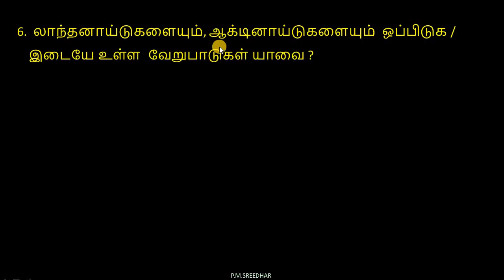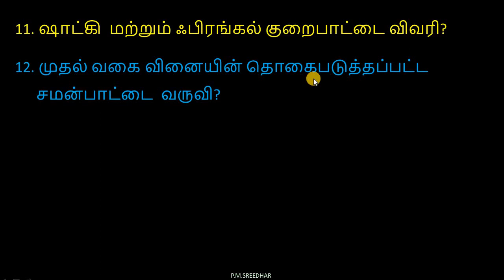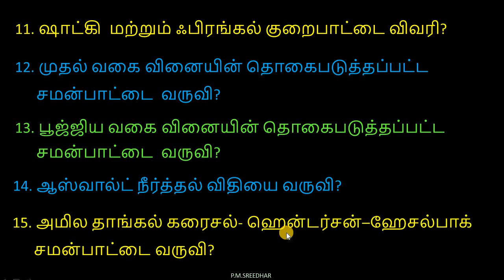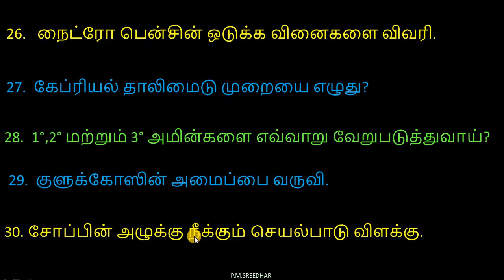12|வேதியியல்|GOLDEN 30 - 5 MARK QUESITIONS FOR HALF YEARLY EXAM AND PUBLIC EXAM-2023-24|P.M.SREEDHAR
12|வேதியியல்|GOLDEN 30 - 5 MARK QUESITIONS FOR HALF YEARLY EXAM AND PUBLIC EXAM-2023-24|P.M.SREEDHAR

1.  நுரை மிதப்பு முறை  விளக்கு?
4. ஹேலஜன் இடைசேர்மங்கள் என்றால் என்ன? அதன்  பண்புகள்
13. பூஜ்ஜிய வகை வினையின் தொகைபடுத்தப்பட்ட சமன்பாட்டை